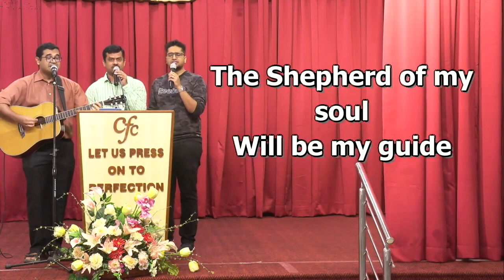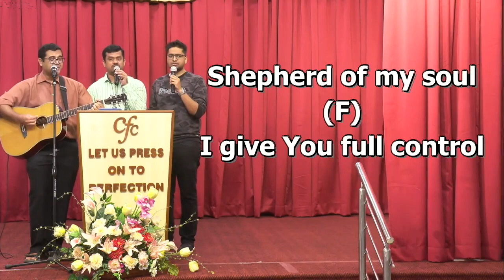Shepherd of my soul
Copyright Information: Marty Nystrom

Lyrics:
Shepherd of my soul I give You full control
Wherever You may lead I will follow
I have made the choice to listen for Your voice
Wherever You may lead I will go

Be it in a quiet pasture or by a gentle stream
The shepherd of my soul is by my side
Should I face a mighty mountain or a valley dark and deep
The shepherd of my soul will be my guide